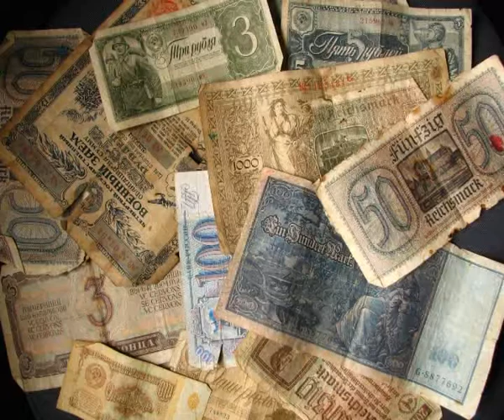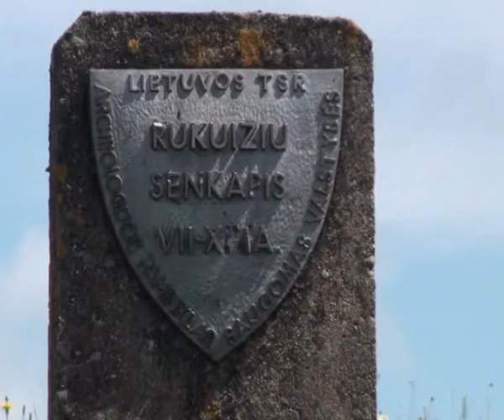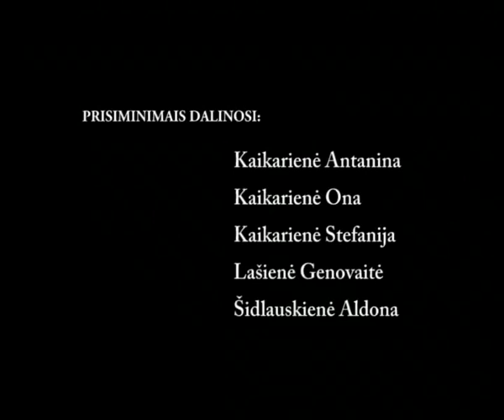Mano kaimas Rukuižiai. Filmas